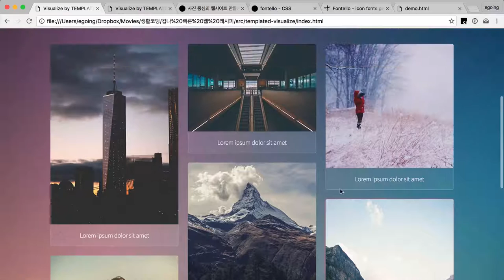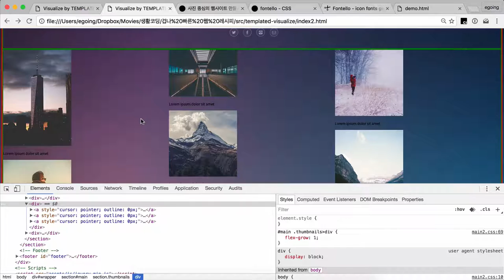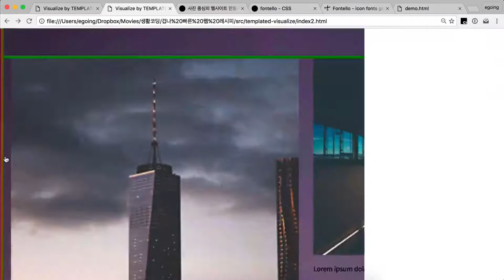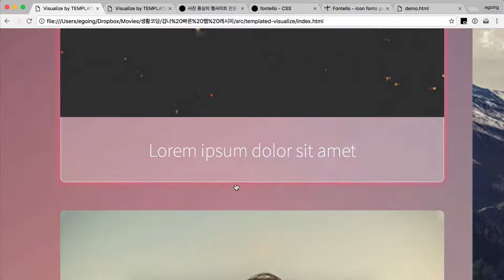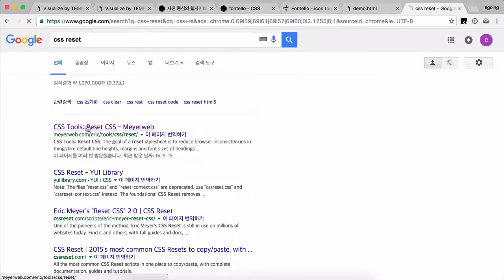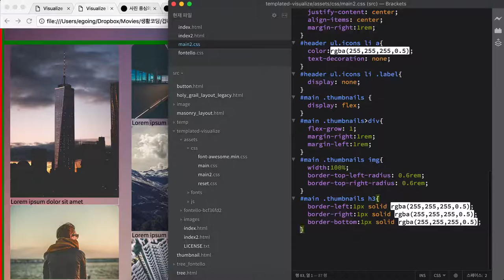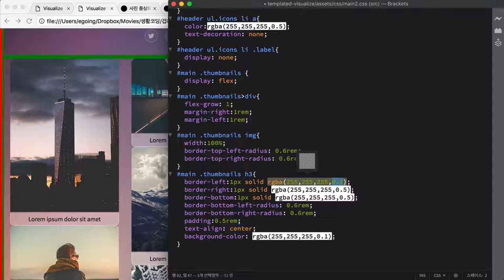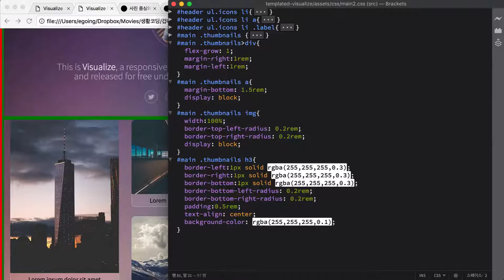겁나 빠른 웹 레시피 - 사진 중심의 웹사이트 만들기 7 : main thumbnail, flex